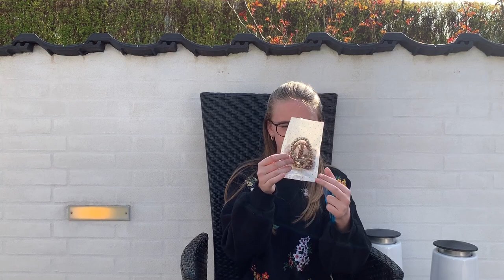Fødselsdags Haul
Tak til min storebror for at redigere videoen, hans insta er: wichgfx.

Info om mig:
11år
Elsker dans og mine veninder.